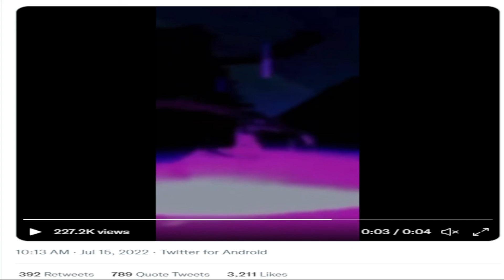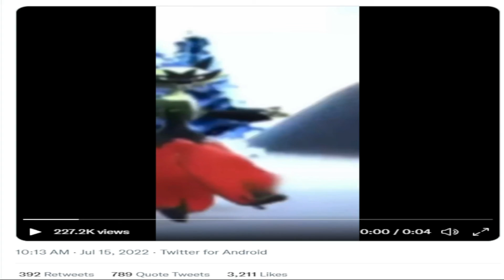Top 5 EARLY LEAKS for Pokemon Scarlet/Violet (New Forms, Starter Evolutions, Gym Leaders Spoiler?!)